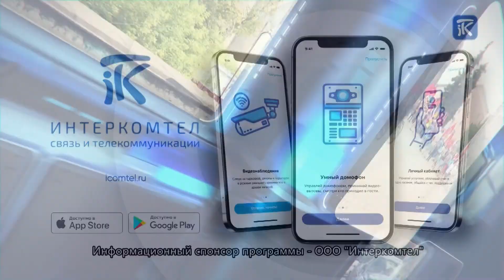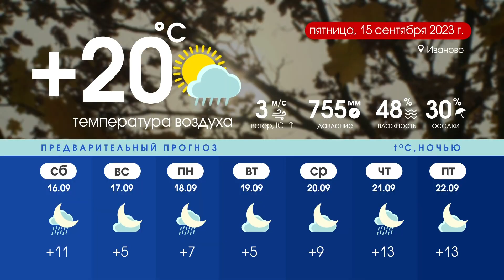Программа «Губерния» выпуск 14 сентября 19:30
НОВОСТИ ДНЯ: Конфликт на детской площадке, таунхаус с запашком, папина дочка